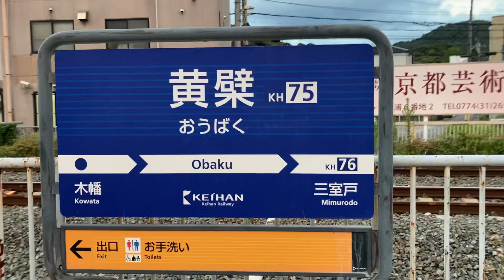駅の記録853 京阪宇治線 黄檗駅(2024/9)